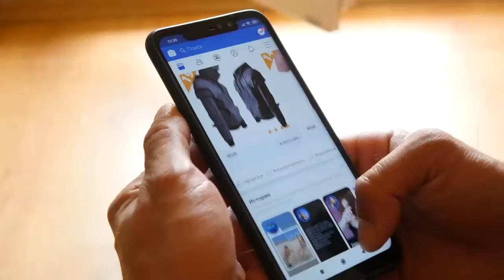The Secrets of Advertising agency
The Secrets of Advertising Agency Business Development